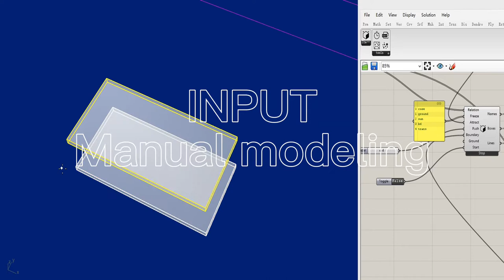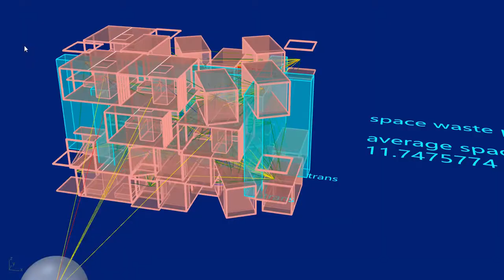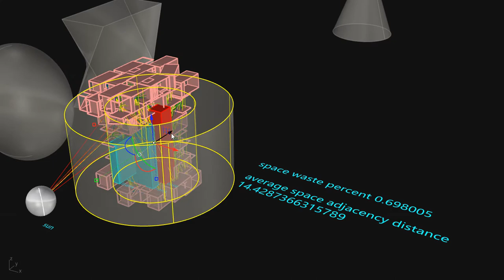AutoCAT : An Automatic Space Layout Tool for Grasshopper in Rhino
provide an architect-machine collaborative design
(AMCD) workflow that combines the strength of the architect's visual recognition and
reasoning ability with the strengths of machines to enhance the ASL process. AMCD
optimizes the adjacency relationship in real-time and simultaneously takes the
architect's design decision as dynamic optimization parameters to jointly calculate the
design layout that satisfies the adjacency relationship and meets the architect's
preference. Architects can dominate the layout results with experience and
visualization of adjacency performance by manually modeling and modifying machine
errors during iterations.